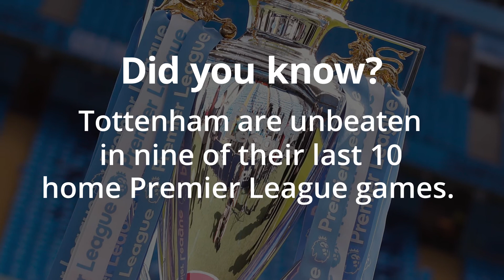Tottenham v Newcastle - Premier League Match Preview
An in-depth preview of Tottenham's Premier League clash against Newcastle. Magpies boss Steve Bruce is already seemingly under pressure after two losses, with Mauricio Pochettino defending his opposite number.